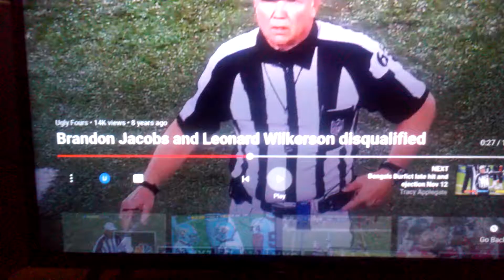Jacobs And Wilkinson Ejected For Throwing A Punches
Both Players Ejected